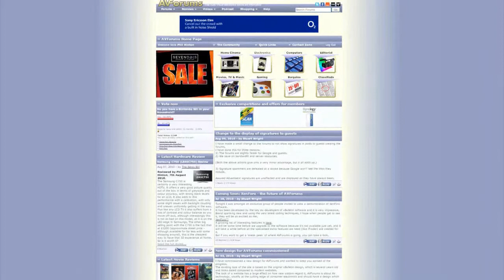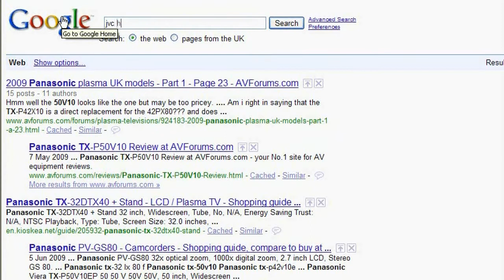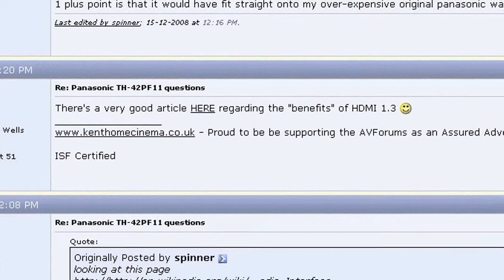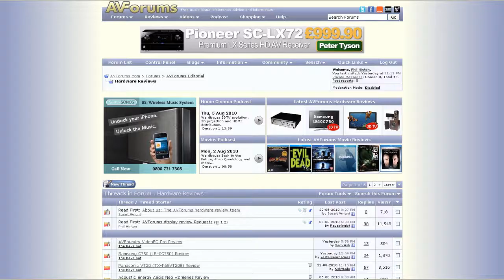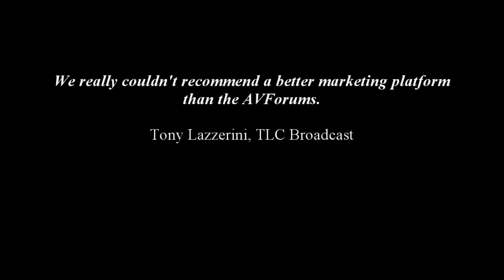AVForums advertising information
Information about advertising on AVForums.com